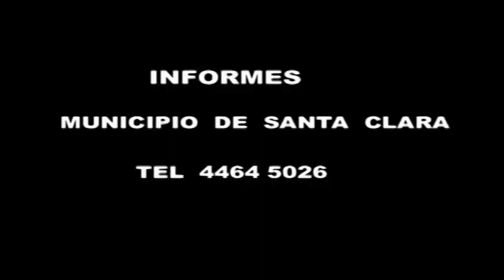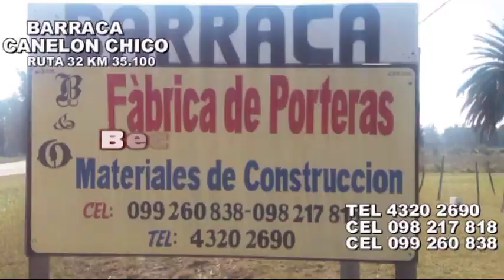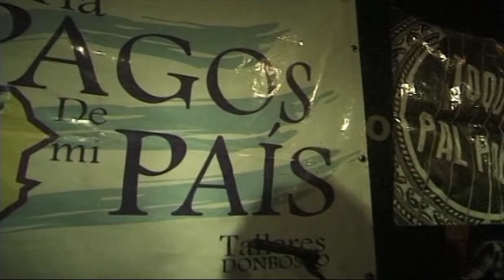DESDE ADENTRO PARTE 2 MPG2 DUAL EDICION 5060 SABADO 26 DE NOVIEMBRE DEL 2016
FORMATO  MPG2
RE  ENVIÓ